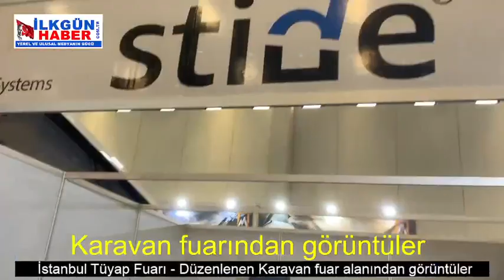istanbul karavan fuarından görüntüler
İLKGÜN HABER - İstanbul Tüyap Fuarı alanında 4 gün boyunca düzenlenen Karavan fuarından görüntüler ...

Etkin Tarafsız Doğru Haberin Adresi: ilkgunhaber.com üzerinden ve video kanalımızdan izlenir. İlkgün Haber sizin haber portalınız...